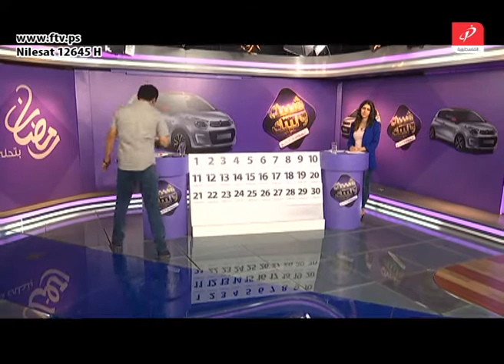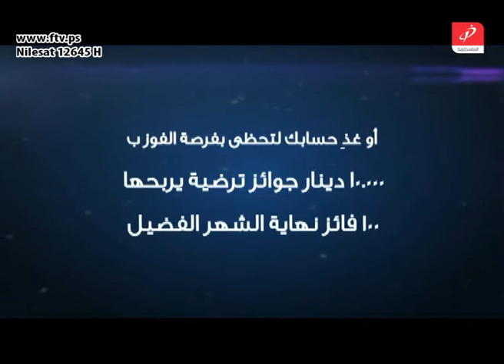شبيك لبيك الموسم الرابع الحلقة 27